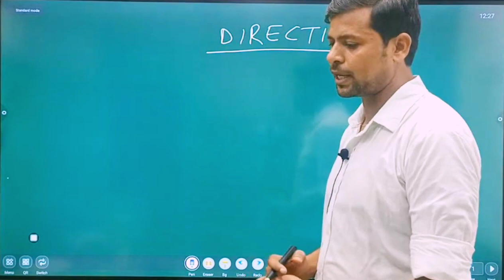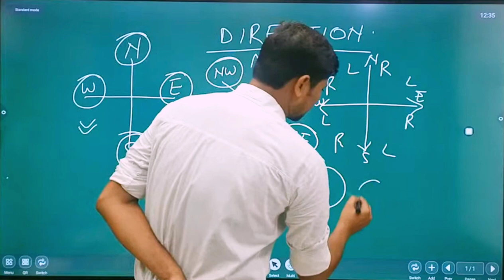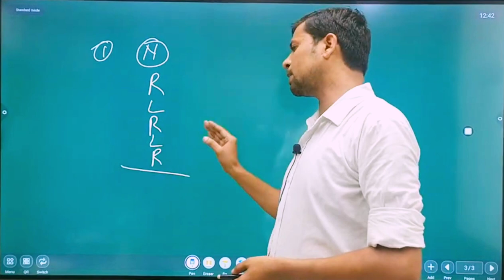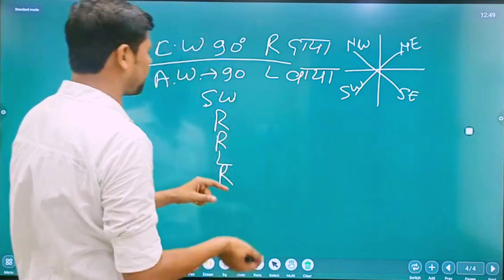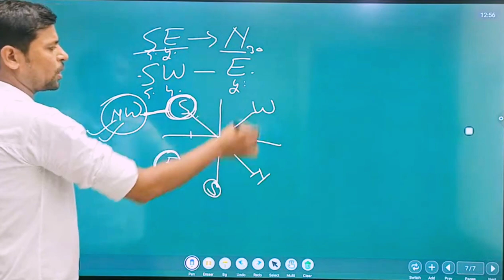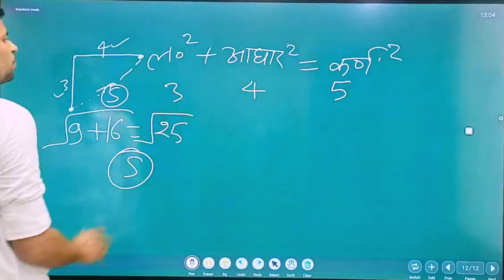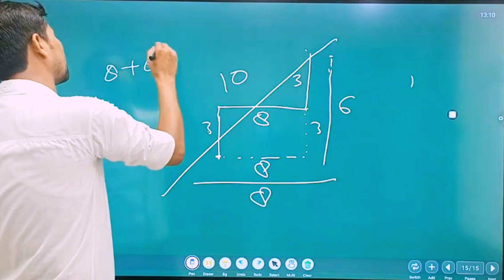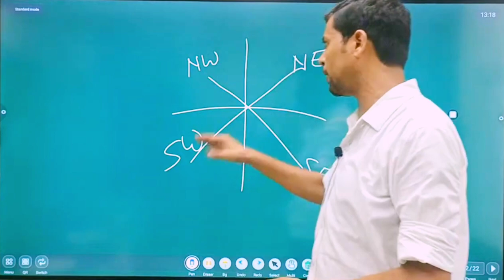Reasoning | Direction | दिशा | By Khurshid Sir